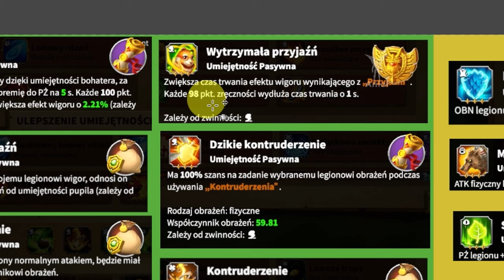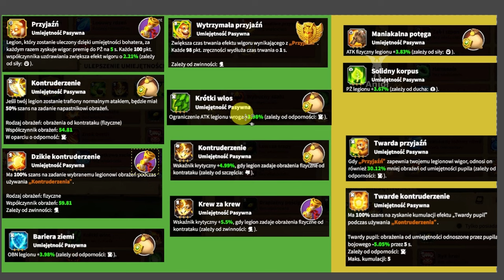Pasiasty Niedźwiedź LEPSZY NIŻ MYŚLISZ! Poradnik, build, umiejętności | Call of Dragons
Pasiasty Niedźwiedź to bardzo mocny pupil z jedną wadą..

🤫Innych brak

0:00 Pasiasty Niedźwiedź ważne infgormacje
0:47 Pasiasty Niedźwiedź najmocniejszy talent pupila
2:18 Pasiasty Niedźwiedź build
7:44 Pasiasty Niedźwiedź jeden minus